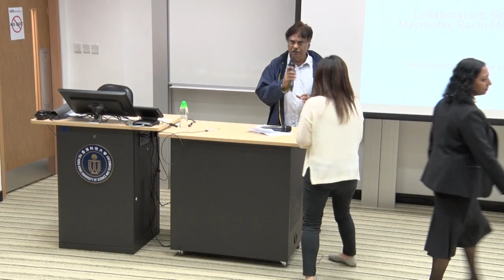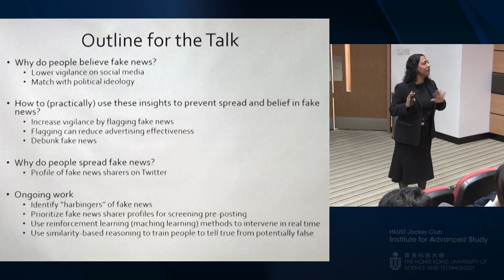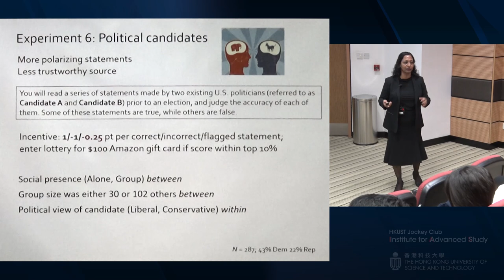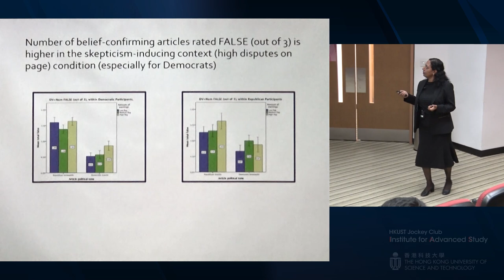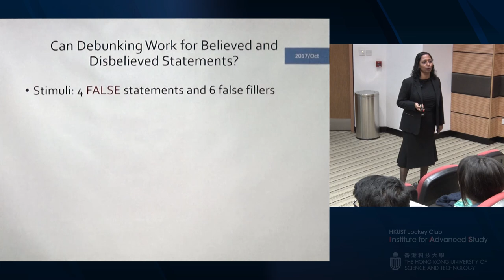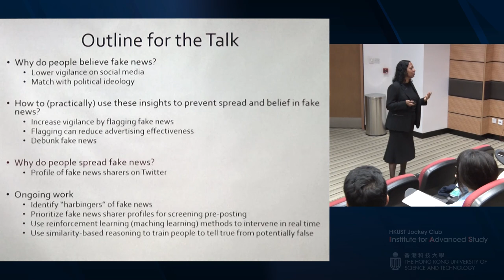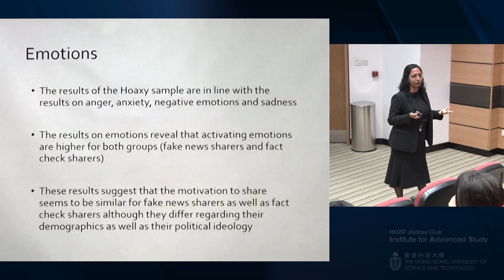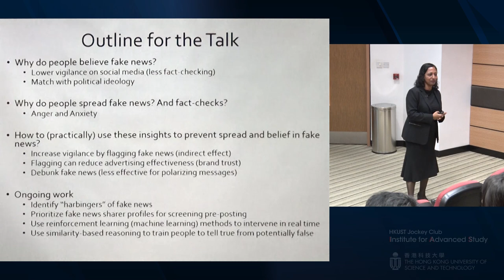IAS Distinguished Lecture: Prof. Gita JOHAR (Nov 30, 2018)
Title: Combating Fake News: A Consumer Psychology Perspective

Speaker: Prof. Gita JOHAR, Meyer Feldberg Professor of Business, Columbia University; HKUST IAS Senior Visiting Fellow